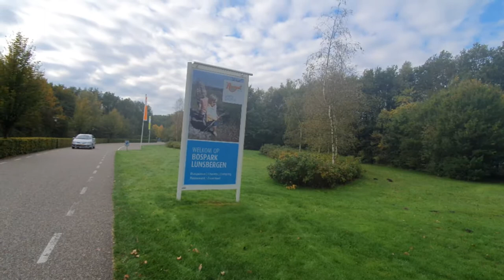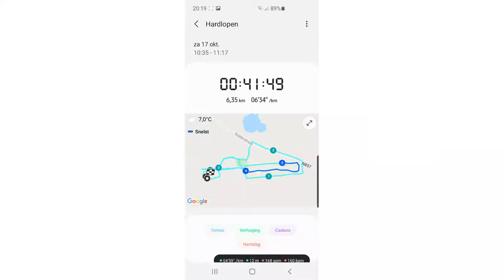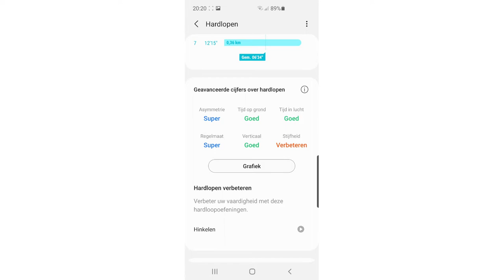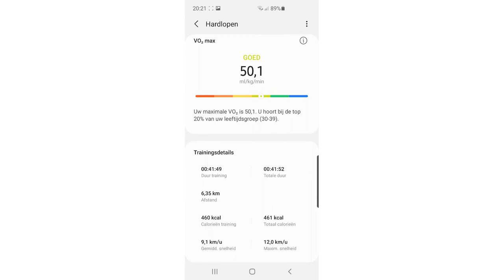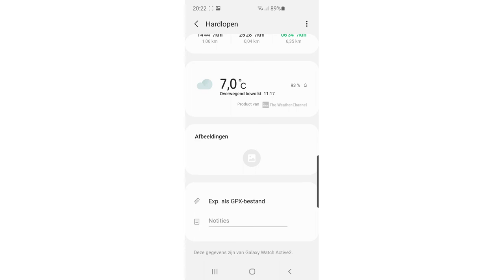Hardloop vlog 14: Lopen op bospark Lunsbergen (Roompot)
Hardlopen op roompot bospark Lunsbergen in Borger (Drenthe) 6km